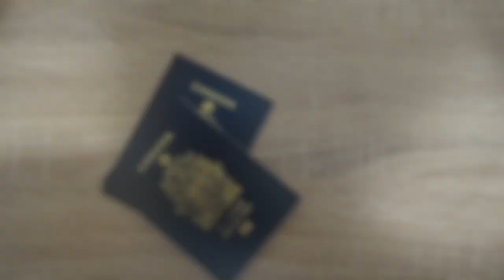Novi Sad 2021[on a budget] | Capital of Culture–Morning Market, the best ice cream, CATACOMBS etc...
Novi Sad is Serbia’s 2nd largest city and was voted Europe’s 2021 Capital of Culture. Come with us to see what a day in Novi Sad is like as we explore the morning market, eat the best ice cream of our lives, adventure into some scary catacombs and more.  You’ll be surprised how much a day in this vibrant city costs – make sure to watch until the end!

Novi Sad, Serbia | Budget Travel | Backpacking | Travel Hacking | Travel Couple | Long-term Travel

Don’t miss our videos posted every Friday!

📲Let’s Connect:
Instagram ➭ @alyssa.a.a.sutton | @noahguthrie05

🌎 ABOUT US

Hey y’all, we’re Alyssa & Noah, we’re Canadians who travel vlog & blog while we backpack around the world. We have a passion for travel, so much so that we have transitioned to a long-term travel lifestyle, but we’re broke post-grads so everything we do is on a budget!

Our travel journey started in 2018 when we took our first trip together. Immediately, we both caught the travel bug and we started planning our next trip on the flight home. From 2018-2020 we did the normal thing that university students / people with full-time jobs do, we took our 2-3 week vacations each year and we had the best times of our lives backpacking. Eventually, the short trips just weren’t enough for us and we really craved more of an immersive experience, to really live in different countries and fully experience the cultures. We both expressed this interest to travel more and we were so relieved that we felt the same. Ever since, travel has become an integral part of who we are individually and has come to play an important role in our relationship. Once we had both finished our university degrees, we decided it was finally time and we transitioned to a long-term travel lifestyle. As of September 2020, we have been backpacking through Europe, experiencing other cultures, staying in hostels & AirBnBs, and traveling on a budget.

This last year has been really difficult due to the COVID-19 Pandemic. When we first left Canada in 2020, we were told that everything would be okay and there were no problems with traveling to Italy. Of course, everything got a lot worse than any of us could ever imagine or expect. Unfortunately, we quit our jobs, gave up our apartment, and all of our belongings are in our parents’ house. So, it’s not an option for us to go back home to Canada, so we are in Europe trying to make the best of a bad situation. We are following health & safety regulations for each country, traveling as safely as we possibly can: wearing our masks all the time and constantly staying updated on travel advisories and travel updates.

Over the years, we’ve learned a lot about traveling and we want to share all our tips and trick as well as our ongoing backpacking adventures with you! We hope to inspire you to travel and help you to plan your next adventure!

As always, stay safe & happy travels!

⭐ THINGS MENTIONED:
✨ The Morning Market
✨ Danube Park
✨ Liberty Square [with Name of Mary Church]
✨ Theater Bar [ice cream]
✨ Dunavska Street
✨ Njegoševa Street
✨ Sarajeveski Ćevap [lunch]
✨ Novia Sad Synagogue
✨ Petrovaradin Fortress
✨ Petrovaradin Catacombs